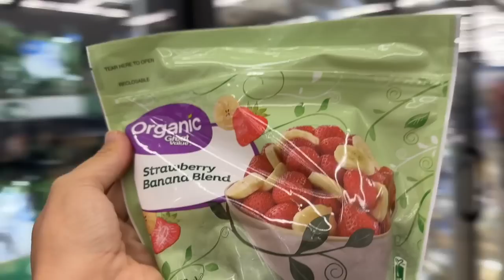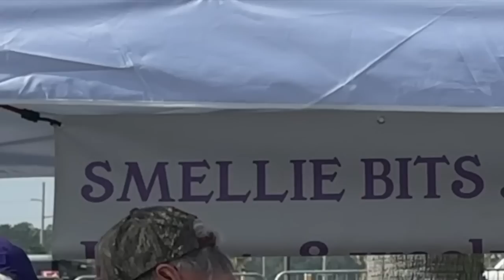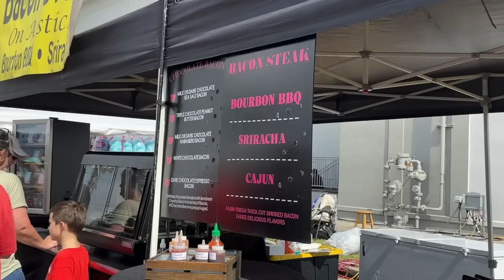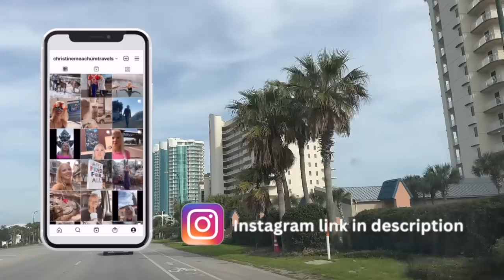Orange Beach, Alabama | Living in My Car 🍊🏖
Hi! I’m Christine 🙋🏼‍♀️ After working for many years in sales and business ownership, I felt major burnout 😵‍💫 I sold my houses, extra cars, and most of my belongings. Now I'm happier than ever having very few material things. I travel living out of my vehicle with my old and blind best friend, Chase the Dog 🐶 We roam the USA looking for adventure, food, and fun! I'm never sure what the future holds. Join the adventure and find out with me! 🤩

In this video, we explore many fun sites around Orange Beach, Alabama! 🍊🏖

My First Choice for Copyright-Free Music (Get 1 Month Free) 🎶

"When it comes to our dreams, we have two choices: pursue them or be haunted by them." - Mel Robbins

0:00 Intro
0:41 Morning Start
2:49 Railroad Park
4:21 Dinosaurs & Stonehenge
6:07 Cajun Shrimp at Alabama Point
9:36 Strawberry Banana Pancakes at the Lake
12:43 Seafood Festival
18:11 Outro

What works for me will not work for everyone, so please do your own research. If you choose to purchase any of the items above, it is at no additional cost to you; however, I will get a small % of the sale.